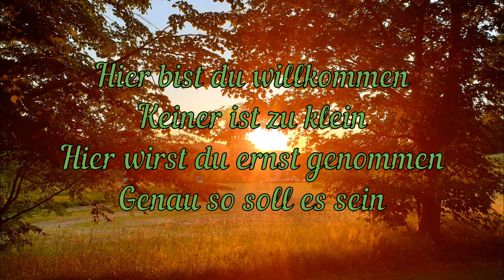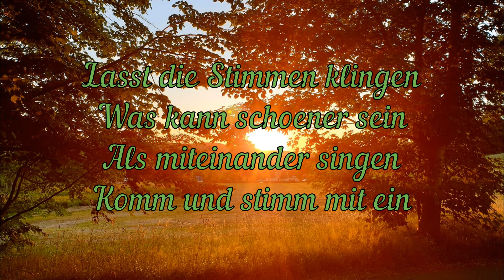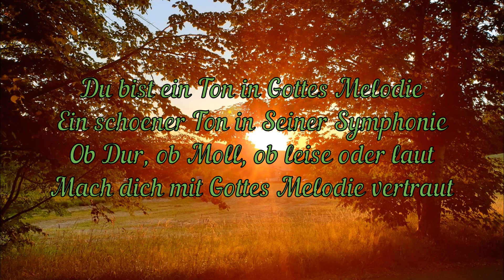CVR - Du bist ein Ton in Gottes Melodie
Lyrics: "Du bist ein Ton in Gottes Melodie"

Du bist ein Ton in Gottes Melodie
Ein schöner Ton in Seiner Symphonie
Ob Dur, ob Moll, ob leise oder laut
Mach dich mit Gottes Melodie vertraut

Hier bist du willkommen
Keiner ist zu klein
Hier wirst du ernst genommen
Genau so soll es sein

Sing von Seiner Güte
Sing von Seiner Macht
Bitte Gott behüte
Uns bei Tag und Nacht

Lasst die Stimmen klingen
Was kann schöner sein
Als miteinander singen
Komm und stimm mit ein

Translation: "You are a sound in God's melody"

You are a sound in God's melody
A beautiful tone in His symphony
Be it major, minor, soft or loud
Familiarize with God's melody

Here you are welcome
Nobody is too small
Here you are taken seriously
Exactly like this it should be

Sing of His goodness
Sing of His power
Please God forbid
Us at day and night

Let the voices sound
What could be better
Than sing together

Interpret: Meda H., Anne H., Tabea H., Rebekka H., Esther H., Sarah L.
Foto: Eibenstock (Deutschland) - Matthias B.